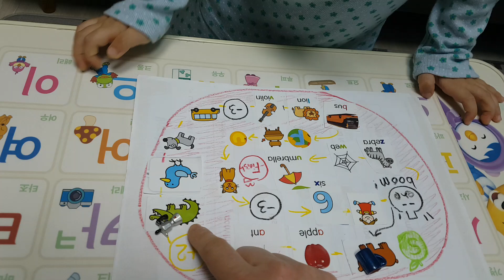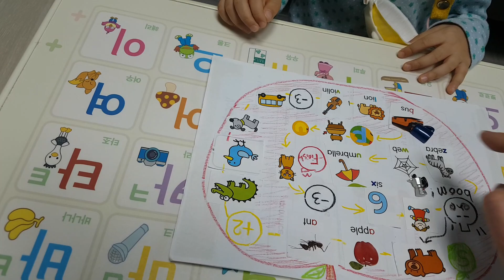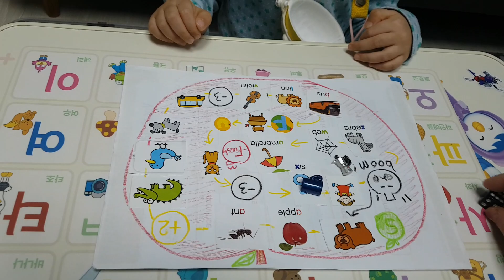애플 보드좋아여!